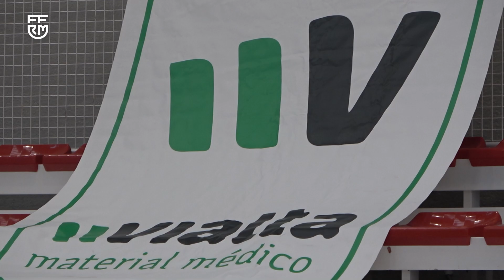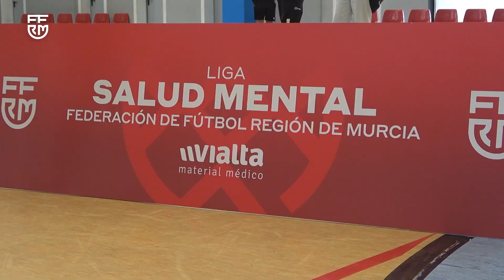Liga Salud Mental: ¡La emoción comienza en Molina de Segura!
¡La Liga de Salud Mental ha comenzado con fuerza!  Molina de Segura ha sido el escenario de la jornada inaugural de este emocionante torneo organizado por la FFRM. ⚽️ En el Pabellón Consuelo Campoy, diez equipos se han enfrentado en una jornada llena de deporte, compañerismo y diversión.